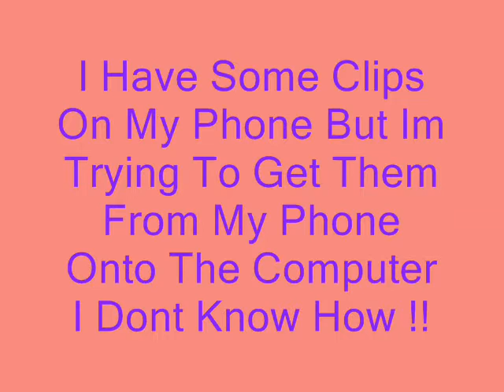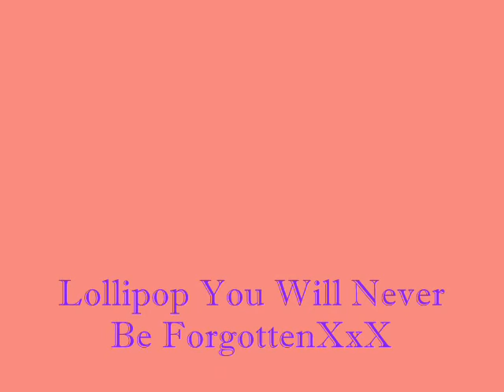My One And Only Love♥ I Need Your More Then Ever ♥♥♥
This might be the final video of Lollipop
I have clips on my phone but i dont know how to get them on to the computer
Just because its the final video of Lollipop DOESNT mean its my final video
Hoping to make a video of Emma & Connel
Emmas youtube MuffyZilla sub her

People You Should DEFINITELY Sub

MuffyZilla
XxXLaurenRoxXxX
AoifeLovesHorses
Ysabel4Jenny
dabyg
SarahYWhite
MeAndBrandyxx
xXxGetYourFreakOnxXx
LiadhLuvsHorses
iiLoveCeaser
DrayaTV
jjz98
EmMyWeMmYrOxUrSoCkS

SUB THEMM

Song at the start of the video: Please dont go
Song the rest of the way through the video: I miss you